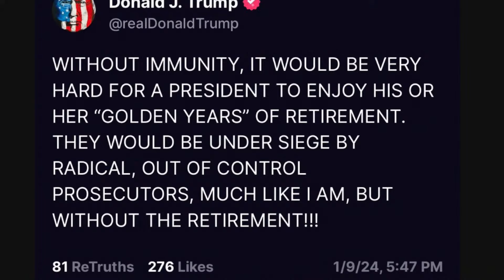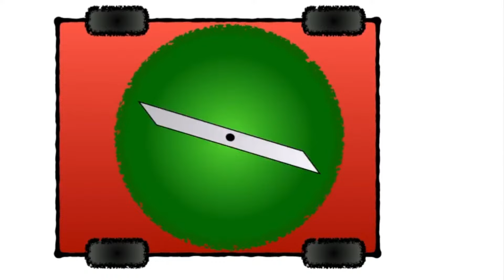Working Class Power; Hottest Year On Earth w/ Alex Press, Bill McKibben | MR Live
1/10/2024 - It's Hump Day! Sam speaks with Alex Press, staff writer at Jacobin, to discuss her recent piece entitled "In 2023, the US Working Class Fought Back." Then, they speak with Bill McKibben, contributing writer at The New Yorker and founder of ThirdAct.org, to discuss how 2023 was the hottest year on record.

Nutrafol: Take the first step to visibly thicker, healthier hair. Find out why over 4,000 healthcare professionals recommend Nutrafol for healthier hair.